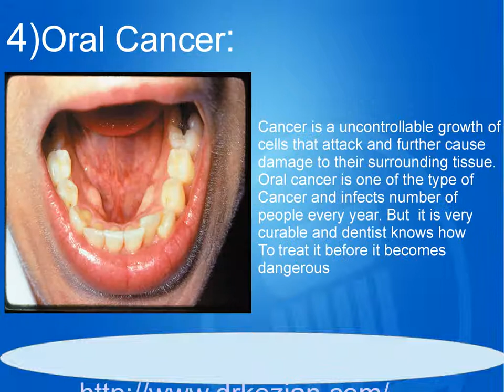5 Dental Diseases In Adults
There are various common dental disease which infects adults such as bad breath, tooth decay and many more. Read more about these disease, what are the symptoms, causes and treatment of these dental disease.